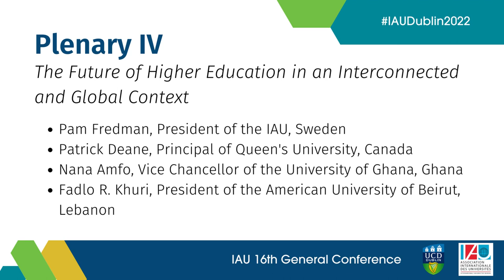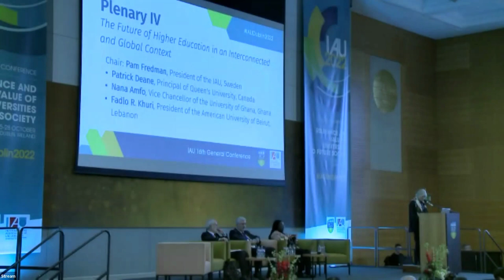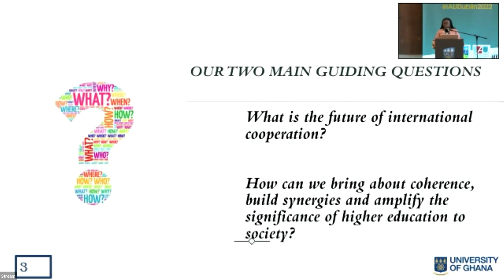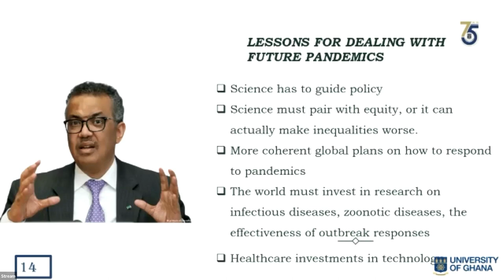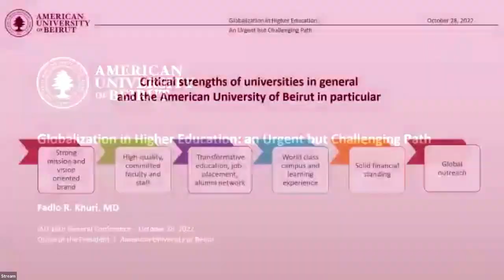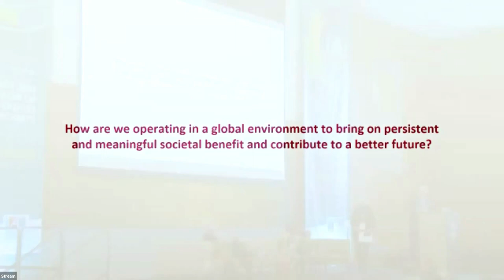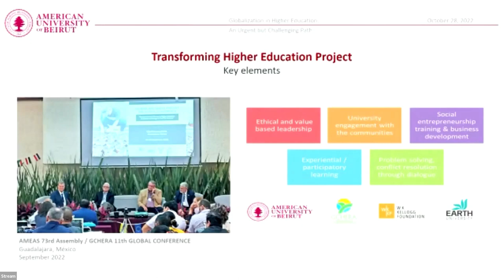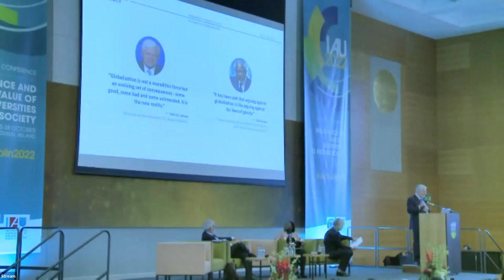Plenary IV: The Future of Higher Education in an Interconnected and Global Context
IAU 16th General Conference

To shape the future and empower humanity, universities must come together with a shared sense of purpose to learn, challenge, and collaborate as they advance on their collective demands and, at times, competing interests and agendas. Diverse local societal needs are often connected to the global challenges of our time. To adequately address local needs, higher education must also partake in a global discourse and strengthen its international collaboration. What is the future of international cooperation? How can we bring about coherence, build synergies and amplify the significance of higher education to society?

Chair/ Moderator: Pam Fredman, President 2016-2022, International Association of Universities (IAU)
Speakers:
Simon Harris, Minister of Further and Higher Education, Innovation and Science, Ireland
Patrick Deane, Principal, Queen's University, Canada
Nana Amfo, Vice Chancellor, University of Ghana, Ghana
Fadlo R. Khuri, President, American University of Beirut, Lebanon